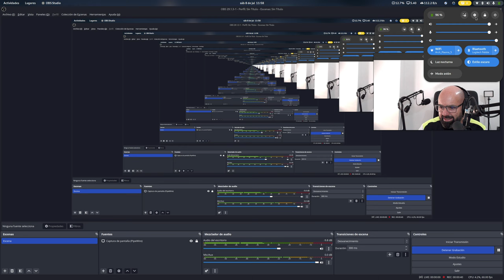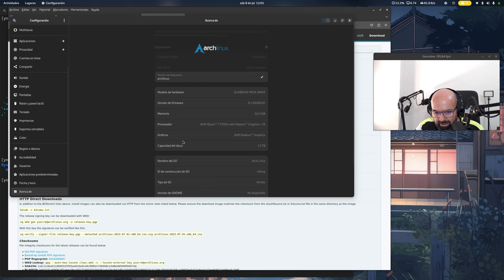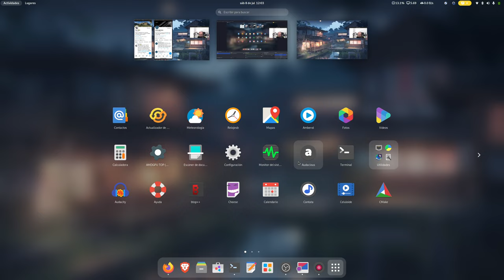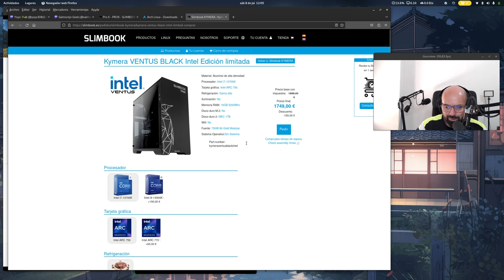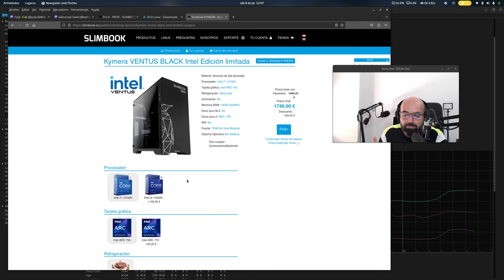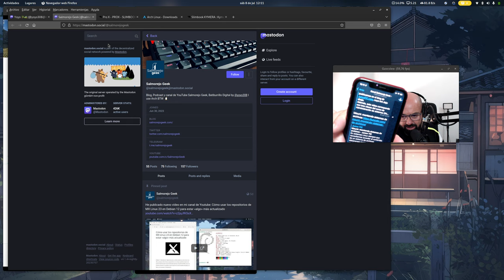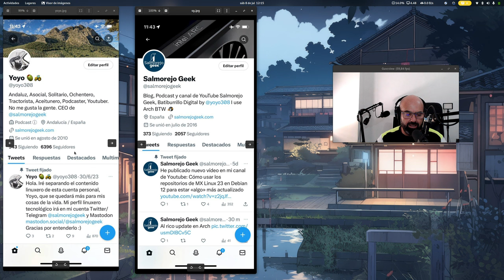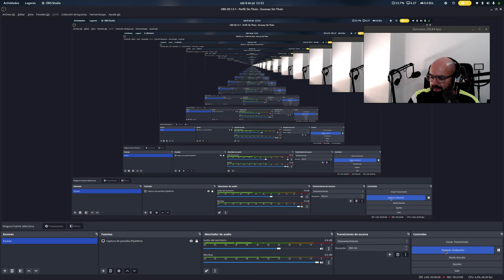Arch Linux Gnome y Plasma en mis dos equipos principales y separación de mis perfiles sociales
Os cuento lo último de lo último, los cambios que están sucediendo en mis perfiles de redes y en mi contenido.

Desde este momento Arch Linux Gnome se queda fija en mi portátil SlimBook PRO X 15 AMD y Arch Linux KDE Plasma se queda donde está, en mi PC de escritorio SlimBook Kymera Ventus Intel.

En otro orden de cosas. Desde este momento mi perfil personal de Yoyo Fernández será eso, personal, y todo el contenido y feedback linuxero y tecnológico irá en mi perfil de Salmorejo Geek. Tú ya eliges cual seguir según lo que te interese ;)